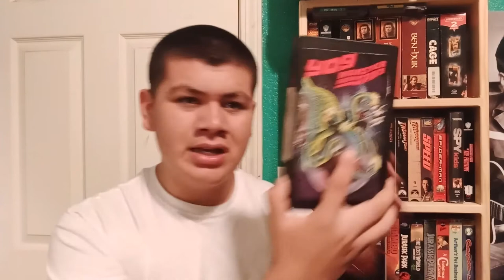YOG MONSTER FROM SPACE (SPACE AMOEBA) (1970) Review-ACEVEDO VIDEO STORE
Today we are going to review, Yog Monster From Space. Also known as Space Amoeba. From 1970, directed by Ishiro Honda, for it's 50th anniversary.